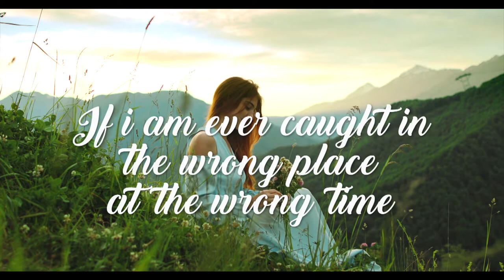Mercy by Rudy Francisco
She asks me to kill the spider.
Instead I get the most peaceful weapons I can find.
I take a cup & a napkin
I catch the spider put it outside
and allow it to walk away.
If i am ever caught in the wrong place
at the wrong time
just being alive and
not bothering anyone
I hope I am greeted
with the same kind of mercy.